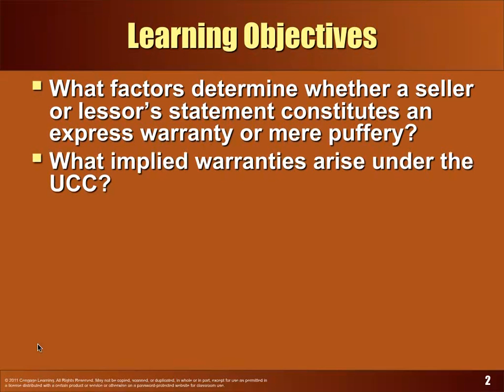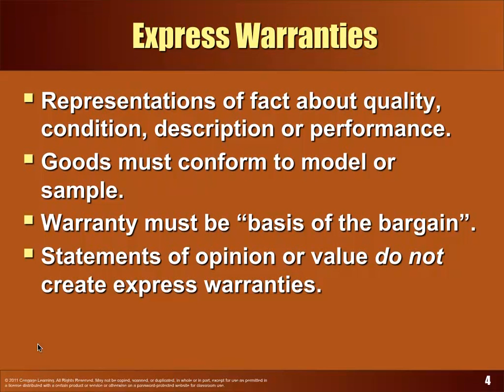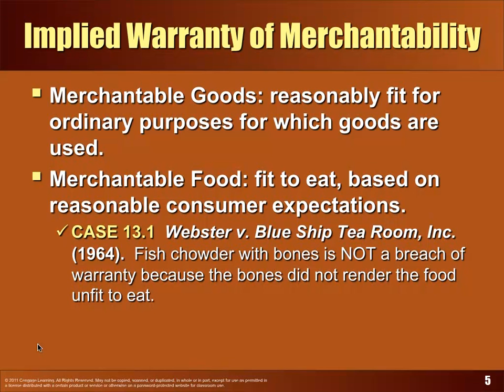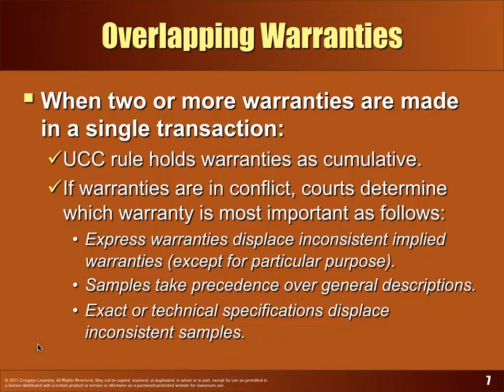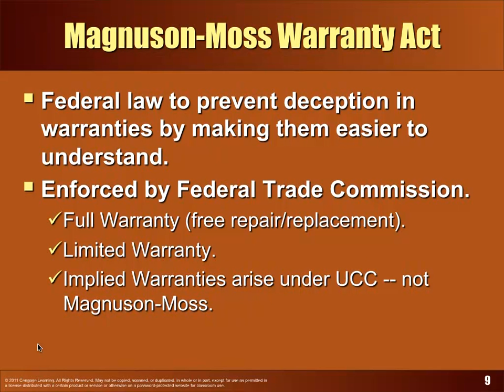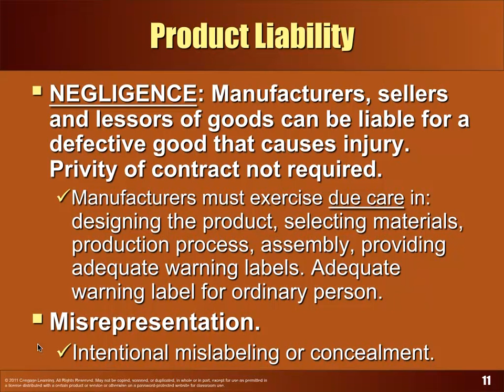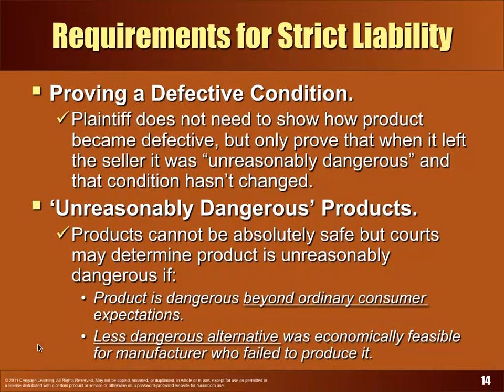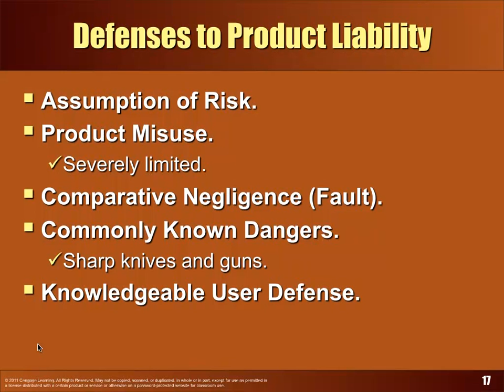Chapter 13 - Part 1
Warranties and Product Liability